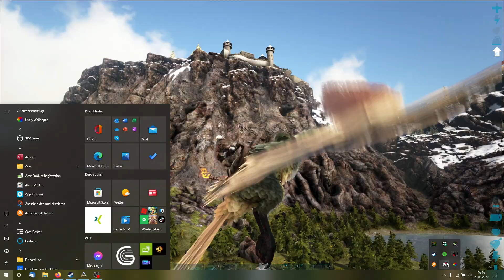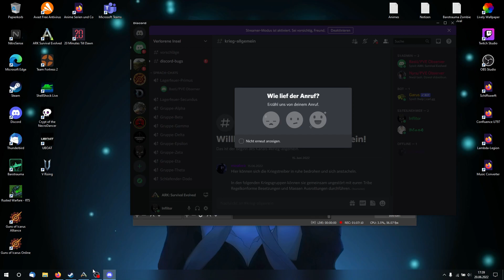ARK Survival Evolved Gameplay [GER]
Eine langweilige Runde ARK. for real... es gibt nichts allzu spannendes zu sehen hier.